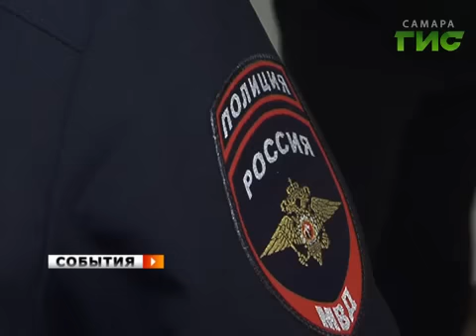Штрафом не отделаются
Двое автоугонщиков пойманы и предстанут перед судом. Они промышляли кражами отечественных автомобилей, а потом возвращали их владельцам за деньги. В последнее время число автомобильных краж в Самаре резко возросло. Буквально за сутки было угнано сразу 8 машин.